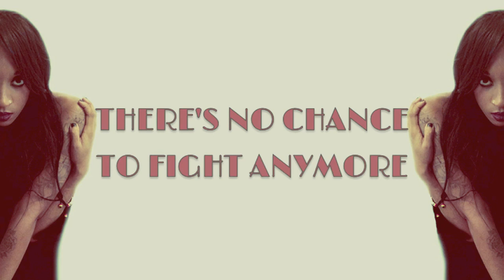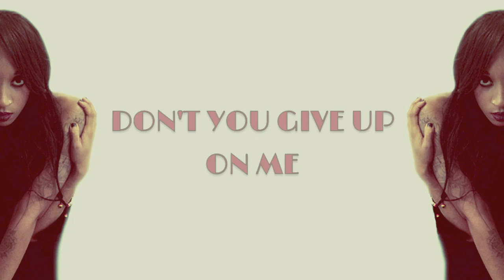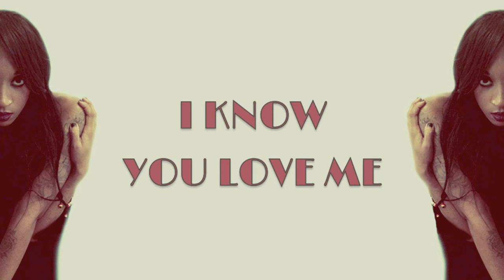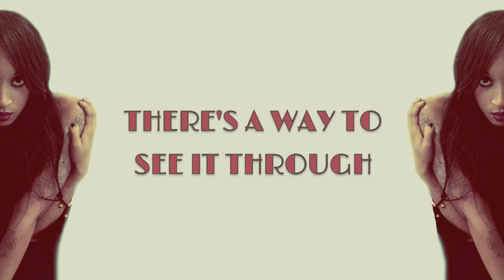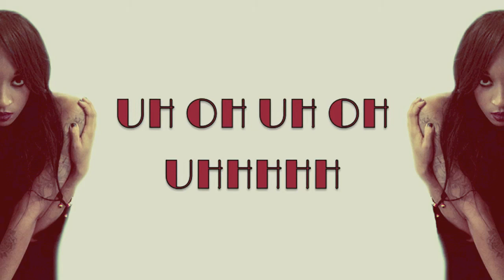MINA - LIKE I LOVE YOU (lyrics)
MINA -  LIKE I LOVE YOU
OUTSIDERS MUSIC 2015
Mina is a singer, songwriter, originally from Paris, France.
Her path to become a musician led her to Liverpool, England where she found her sound.
She lived in New York City for 2 years and performed in the best venues, making fans from all over the world. Now back in the UK, she is performing in both continents and actively pursuing her career.